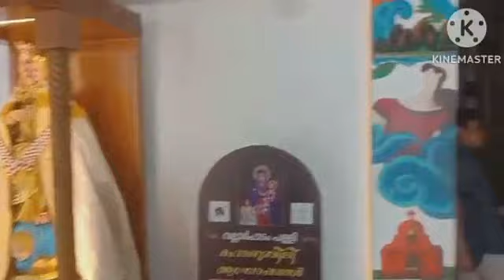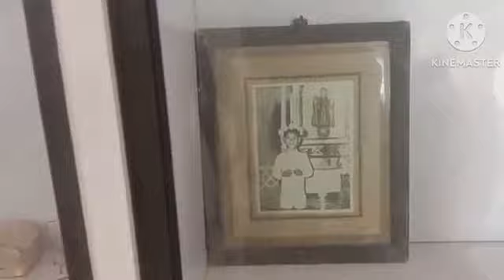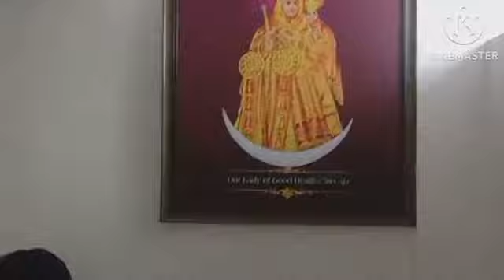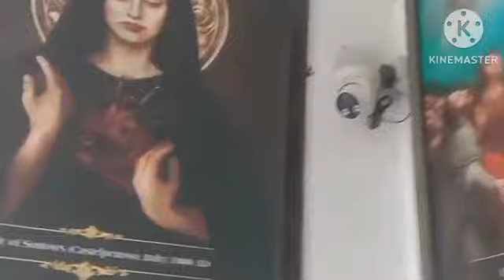Vallarpadam National shrine Basilica, kerala/ வல்லார்பாடம் தேசிய திருத்தலப்பேராலயம், கேரளா